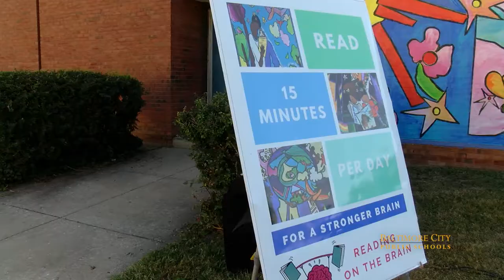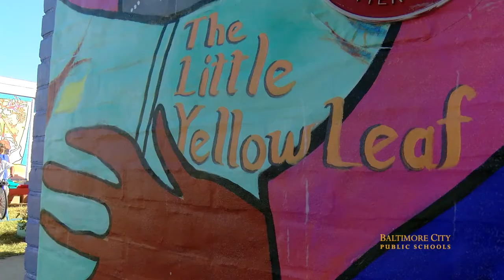A Magical Mural Comes to Callaway Elementary School